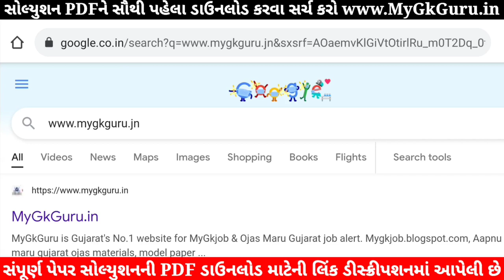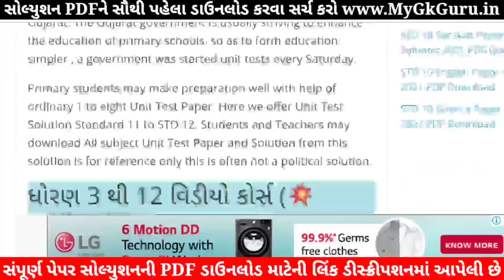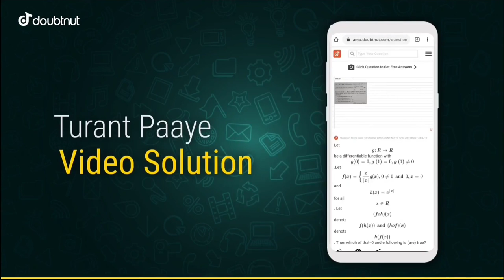STD 12 Physics Paper Solution 2021 100 Marks October | STD 12 Physics Paper Solution 2021 First Exam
STD 12 Physics Paper Solution 2021 | STD 12 Physics First Exam Paper Solution 2021 100 Marks October 2021. STD 12 Physics Paper Solution 2021 First Exam. Bhautik Vigyan.

1) Apne Doubt ki photo kheecho
2) Sawal ko crop karke send karo
3) Turant Video Solution pao

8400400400 par Whatsapp karke apne sabhi Doubt ko kardo out!!

Other Related Search Queries :
First Exam Paper Solution 2021 Dhoran 12 Physics
STD 12 Physics First Exam Paper Solution 20 October 2021
STD 12 Physics Paper Solution 20 October 2021 Science